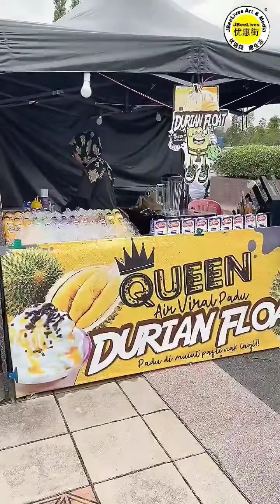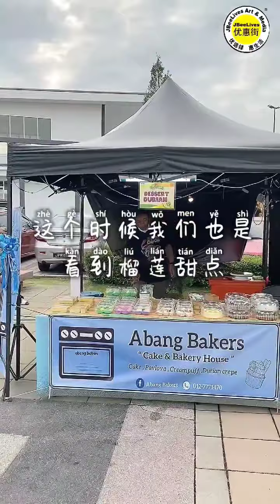榴莲自助餐！你吃够榴莲美食了吗？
哇 全部都是榴莲美食哦!! Jane 姐姐 带小编 Jack Yap 到访 Tebing Bandar Dato' Onn 的榴莲嘉年华活动。
读者回应 👉 曾吃过 给 1，还没去吃过给2，想去看看给 3 ❤
走咯来看看各式各样的榴莲美食和榴莲自助餐哦!! ❤
地址 👉 Jalan Dato' Onn Utama, Nasa City, 81100 Johor Bahru 👈